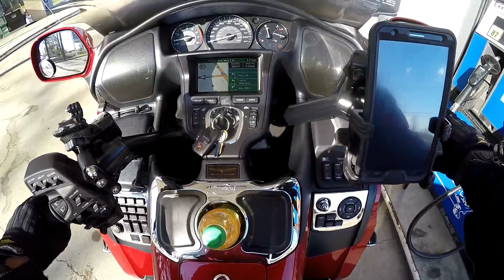Goldwing group ride with Adam Pt 3.